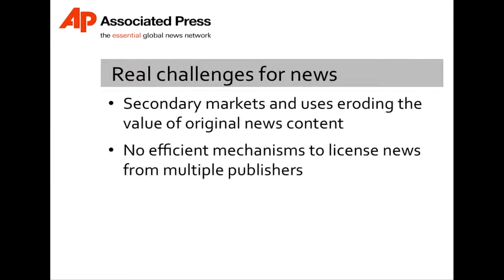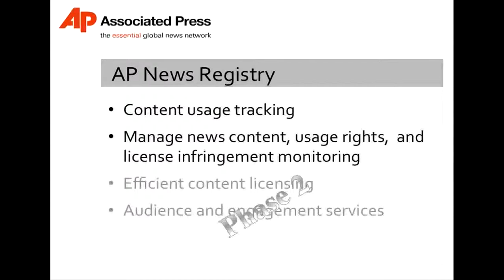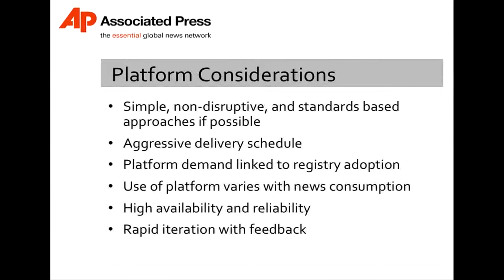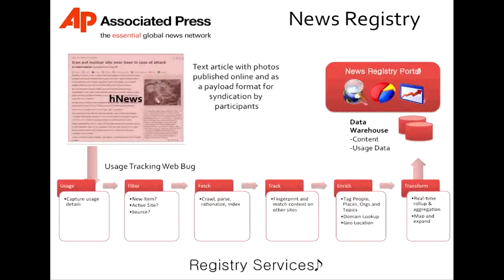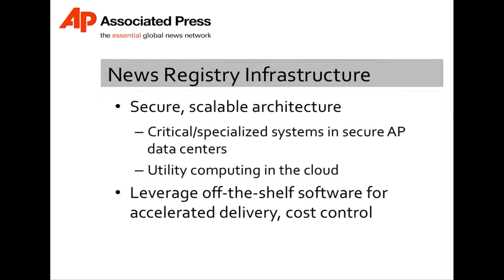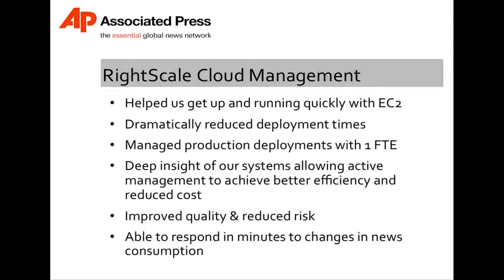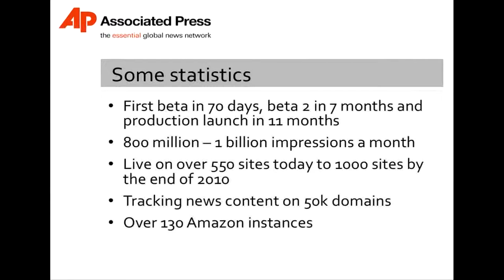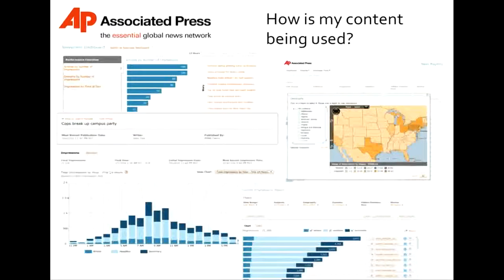RightScale User Conference - Todd Martin, CTO, The Associated Press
RightScale User Conference Fall 2010 -- Todd Martin, CTO, The Associated Press, talks about how the AP News Registry manages and tracks enormous amounts of information using the cloud with the help of RightScale.